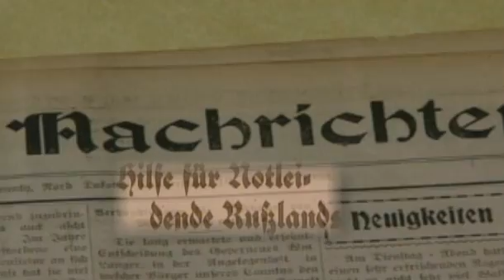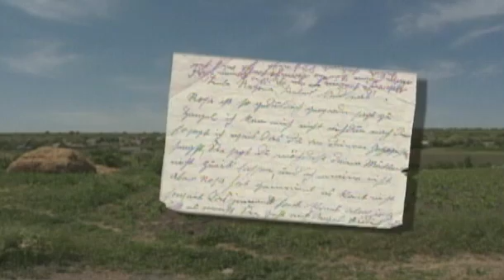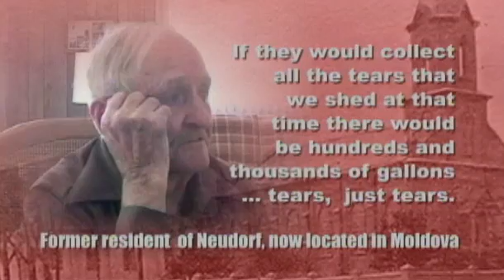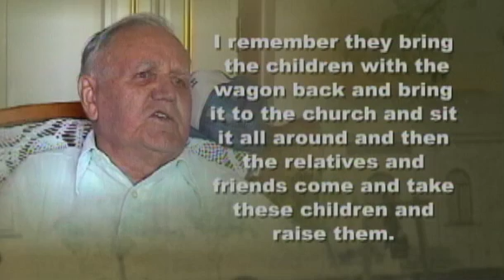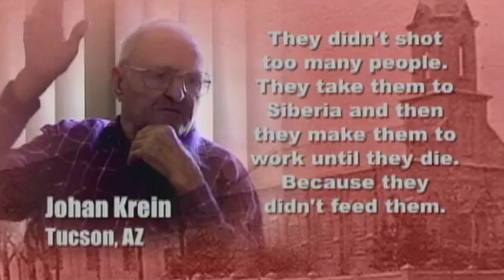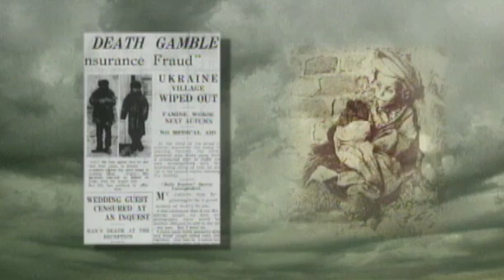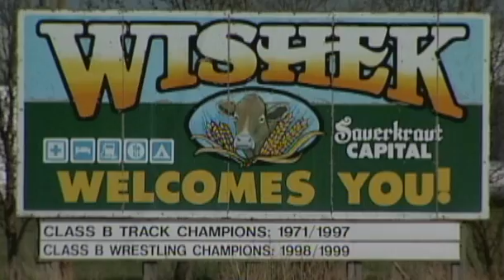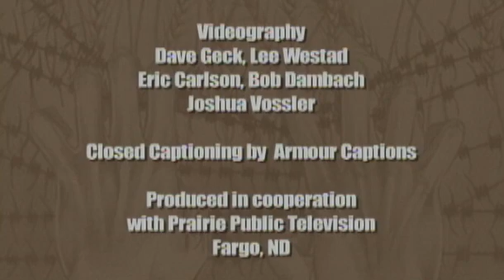We'll Meet Again In Heaven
This thirty minute documentary is a searing chronicle of a forgotten genocide and a lost people, whose "... misery screams to the heavens." The lost people are the ethnic German minority living in Soviet Ukraine, who wrote their American relatives about the starvation, forced labor, and execution that were almost daily fare in Soviet Ukraine during this period, 1928‑1938.

We'll Meet Again in Heaven is part detective‑story, part historical research, and part travelogue. Narrator and scholar Ron Vossler guides the viewer from the small North Dakota town where he found the first letter, down the "blood‑dark corridor of ethnic history" to former German villages in Ukraine and Moldova that were the source of numerous immigrants to the American prairie frontier.

Based on a decade of research, including on‑location footage in Ukraine and Moldova, this film draws upon hundreds of personal letters, written from German villages in Ukraine to the Dakotas, and brought to public attention for the first time. These wrenching personal letters, along with compelling survivor interviews, detail an odyssey of hunger and destruction in Soviet Ukraine. Noted historian Robert Conquest, author of Harvest of Sorrow, has called these letters "...virtually the only absolutely contemporary first‑hand testimony from those actually suffering the famine as they wrote."

Villagers weep " ... hundreds of thousands of gallons of tears, tears, tears." People kill themselves; forced into cattle cars for almost certain death in Siberia, their children taken from them, parents tear the hair from their heads in grief. At night, the regime's secret police gather victims. During the day, collective leaders threaten villagers with starvation and execution if grain quotas aren't met.

This documentary, with its focus on the treatment of the ethnic German minority, helps clarify the Soviet regime's intent to solve aspects of its nationalities problem with depopulation and ethnic cleansing, and also to punish with starvation and forced labor the small landholders in Ukraine for resisting collectivization.

Major funding by the Germans from Russia Heritage Collection, North Dakota State University Libraries, Fargo, North Dakota.